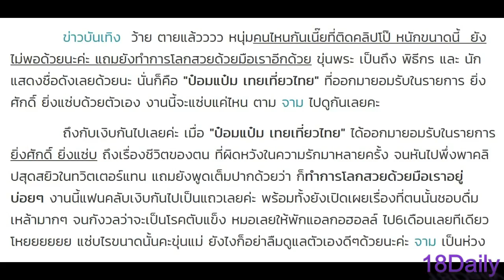นักแสดงหนุ่มชื่อดัง! ยอมรับติดคลิปโป๊จริง! ต้องดูทุกวันแถมโลกสวยด้วยมือเรา แฟนคลับไม่อยากเชื่อ!!